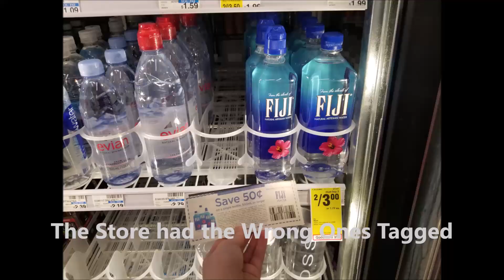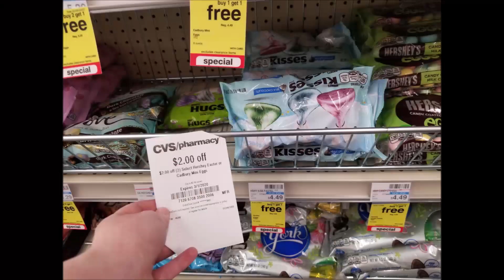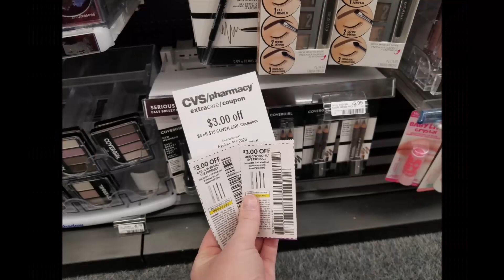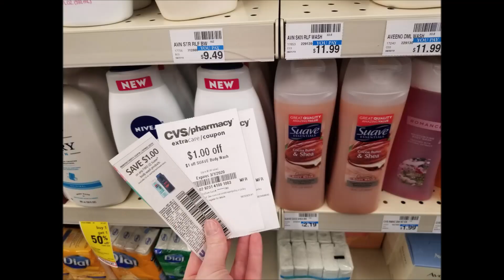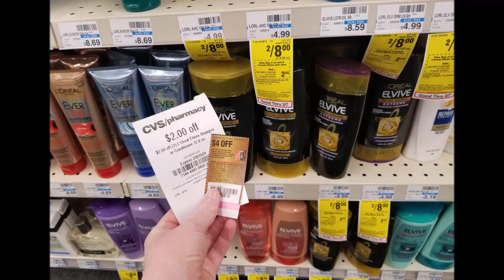CVS Haul March 1st-7th 2020